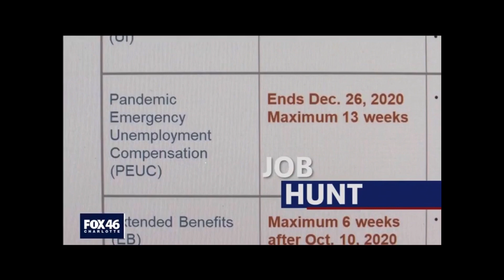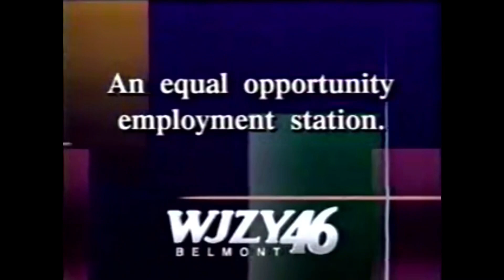WJZY news opens